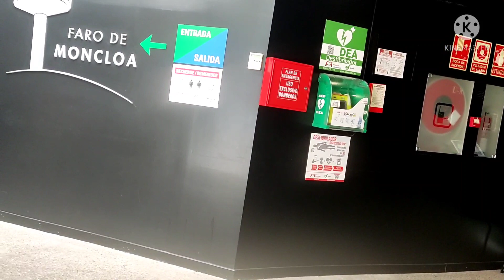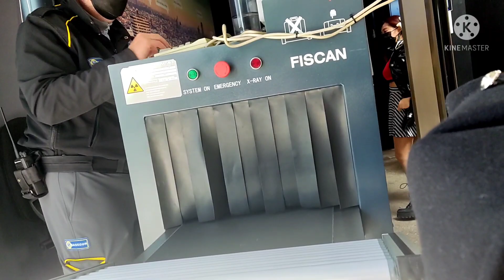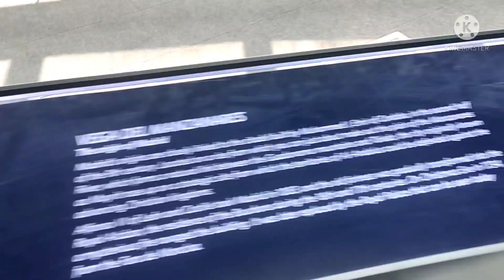Faro de Moncloa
Vlog295 FARO DE MONCLOA

The Moncloa Lighthouse is one of the coolest viewpoints in Madrid.

It has reopened its doors after refurbishment works to make it fully accessible for people with reduced mobility.

It is located in the University City , very close to the well-known Moncloa interchange.

It was previously an old light tower built in 1992.

It is 92 meters high and has panoramic elevators that take visitors to its viewpoint. When you go up you will lose yourself in its enormous windows through which you can contemplate magnificent 180º views of Madrid .

We recommend visiting it at sunset to take the best photos.

From the Moncloa Lighthouse you will see the Royal Palace of Madrid , the Almudena Cathedral , the Telefónica building on Gran Vía , the Four Towers and the Sierra de Guadarrama in the background.

nearest transport
Metro: Moncloa (lines 3, 6)
Bus: 160, 161, A, 162